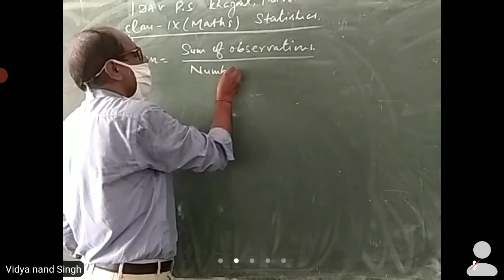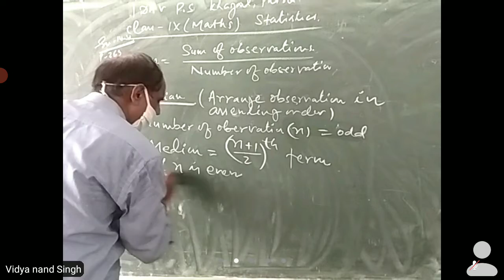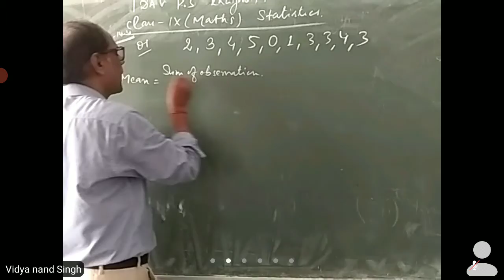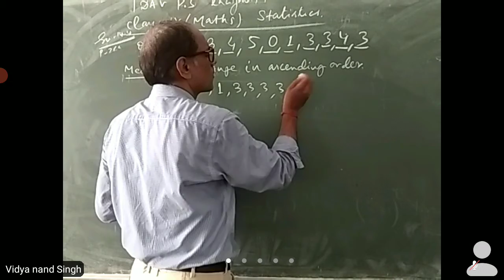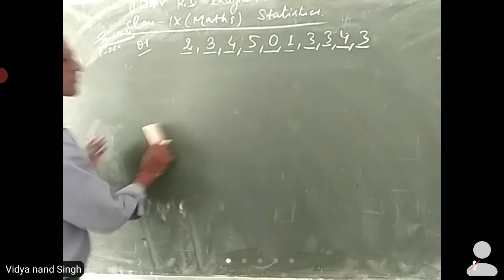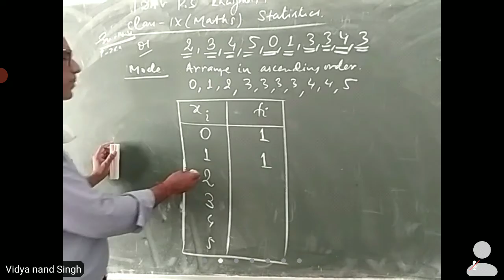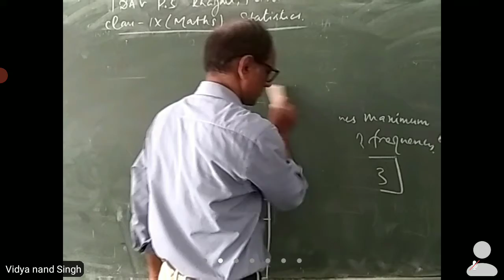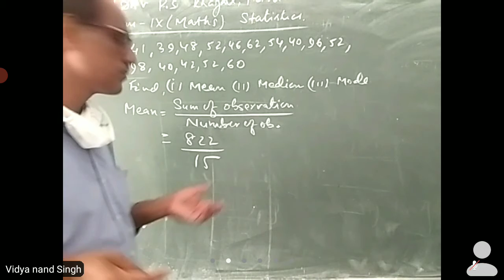DAV.PS CANTT ROAD KHAGAUL, Maths Class-9th Statistics Dt 14.08.2021 by V.N.Singh